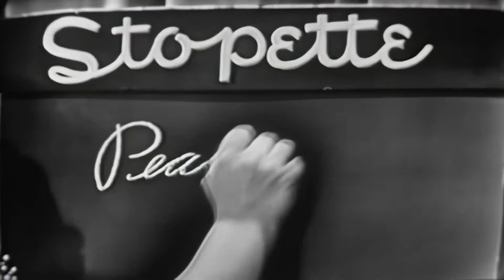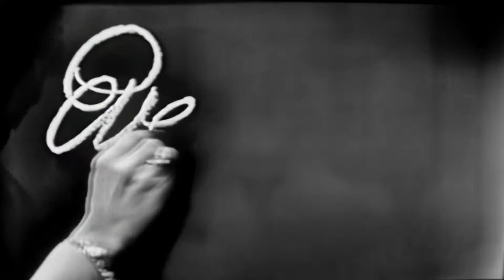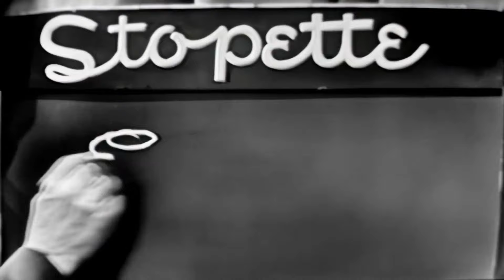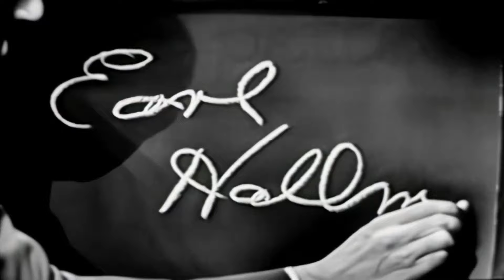What's My Line | Mystery Guest Eve Arden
Four panelists must determine guests' occupations - and, in the case of famous guests, must guess their identity while blindfolded and by asking only "yes" or "no" questions. Which one will guess EVE ARDEN!

Guest panelists Sam Levenson and Betty Furness fill in for regulars Fred Allen and Arlene Francis on this first episode of the New Year. Mr. Daly welcomes his two temporary panelists and asks the first contestant to sign in, please. A Fort Lauderdale, Florida woman is the first to do so in this new year and the audience learns the woman is a union plasterer. The panel is stumped and it's on to the second contestant. Mr. Daniel Dragel, an employee for the city of Chicago tests motorists for intoxication. The panel are dancing around, coming fairly close to discerning the gentleman's occupation, but are thwarted ultimately as Mr. Daly flips the cards and reveals Mr. Dragel's occupation. Mr. Dragel thanks the Chicago police commissioner for his appearance tonight.

Mystery guest tonight is actress and comedienne, Eve Arden, star of the very successful CBS situation comedy, "Our Miss Brooks." Dorothy Kilgallen unearths her identity and Miss Arden reveals to taking a respite in New York City from work and four children. Finally, Mr. Earl Hallman, a New Jersey refrigerator salesman signs in, but John Daly must call time. However, the panel is amused as Miss Furness was the on-air spokesperson for Westinghouse appliances at that time. John Daly announces Fred Allen's return next week as well as film star, Janet Leigh, covering for Arlene Francis who is still on her break.

Cast: John Daly, Bennett Cerf, Dorothy Kilgallen and many more!

► About
From the dawn of television in the 1940s thru the Fabulous Fifties, thrill again to the adventures, laughter, melodrama and mysteries of your youth! Millenials -- You are never too young to discover the allure and magic of early TV for yourself! Heroes and heroines never die on ComedyMX Channels. The Lone Ranger Ride Again! Will our Mystery Guest please sign in!